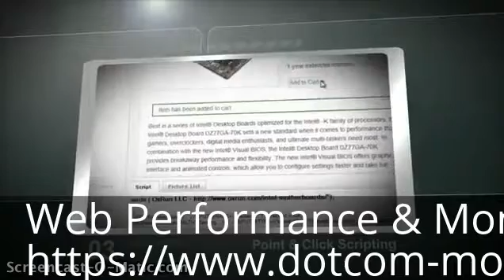Server Performance Software